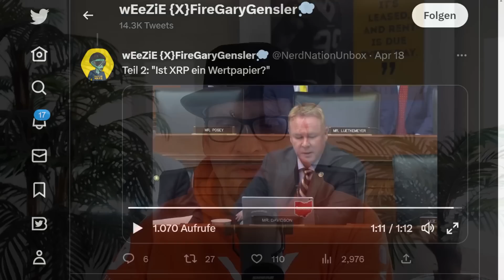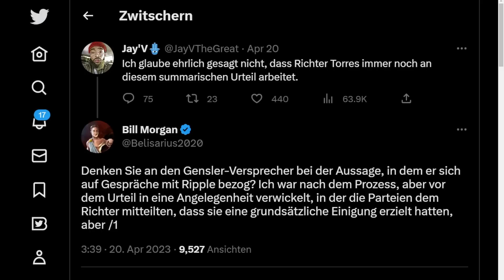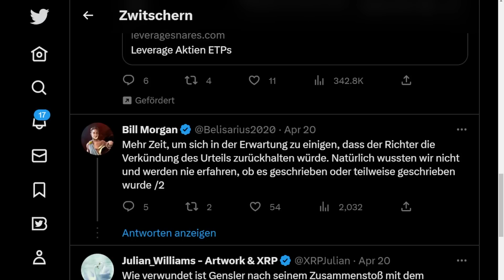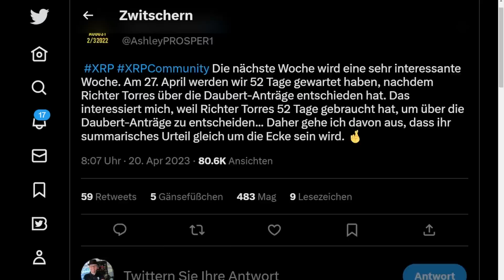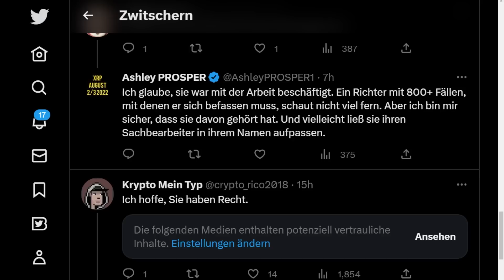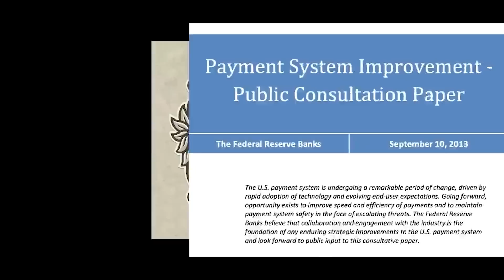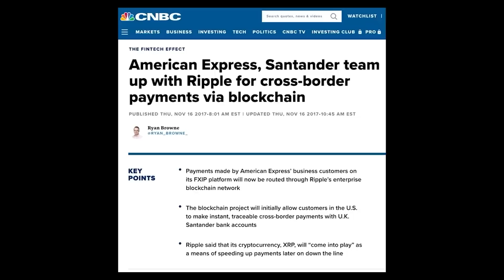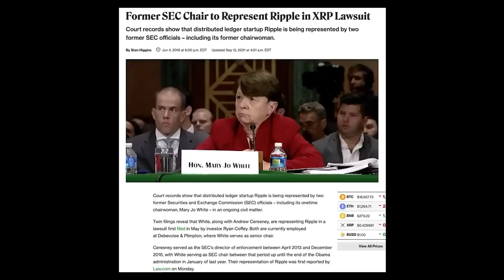💥 SEC vs. Ripple 💥 Kommt das Settlement doch ⚠️ Bill Morgans Erfahrung ❗ Ashley Prospers Theorie ❗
✔ Hat sich Gary Gensler versprochen?!
✔ Laufen Verhandlungen über ein Settlement?!
✔ Darum kein summarisches Urteil?!
✔ Morgans und Prospers Tweets!

▬▬   LINKS  ▬▬

▬ EXCHANGES ▬▬▬▬▬▬▬▬▬▬▬▬▬▬

► BITVAVO
✔ sehr niedrige Gebühren
✔ absolute Bedienerfreundlichkeit

► MEXC Global
✔ Hebeltrading möglich